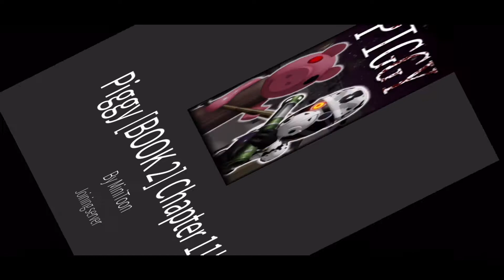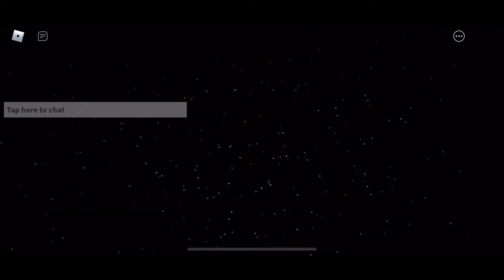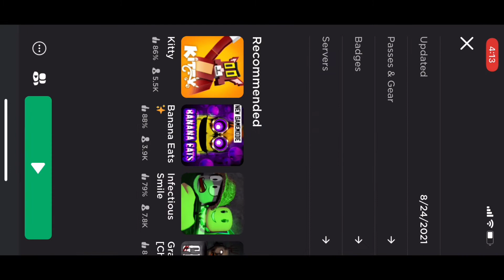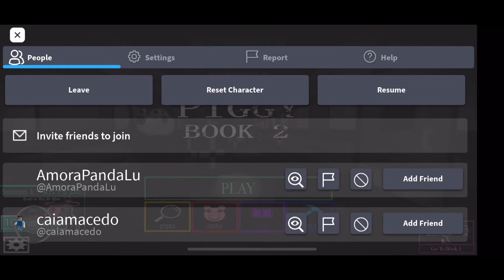Poggy chapter 11 Gameplay…